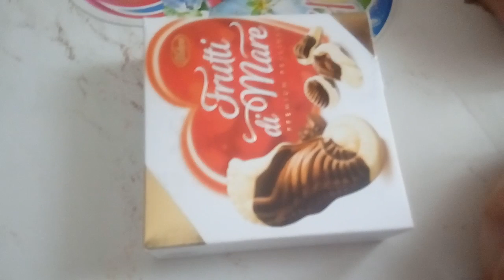ЖИВАЯ ОТКРЫТКА С ЖЕНСКИМ ДНЁМ /GREETING CARD (women's day) 8.03.2019